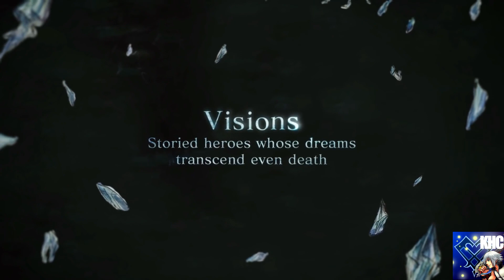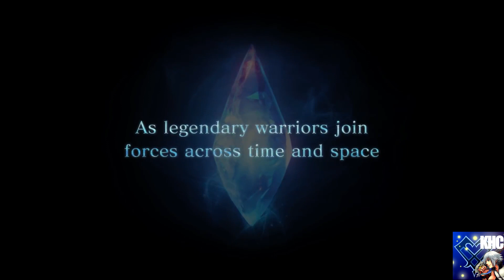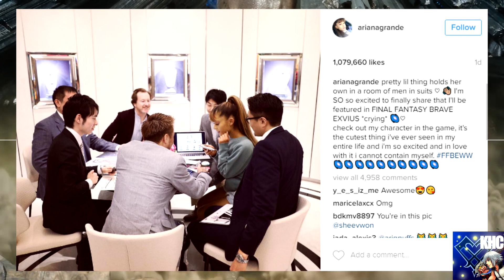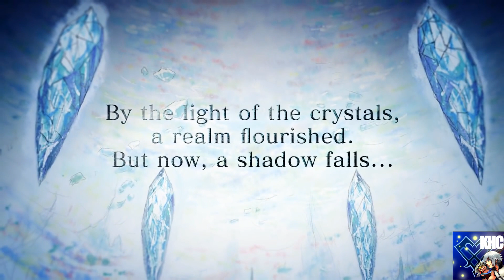Ariana Grande x Final Fantasy?!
PancakenGamen